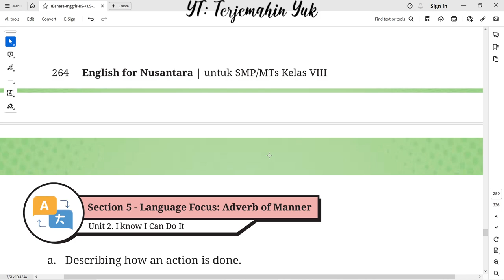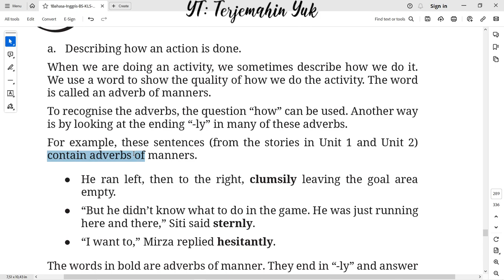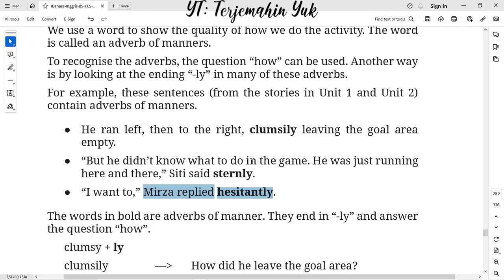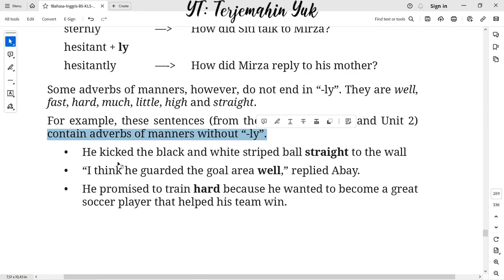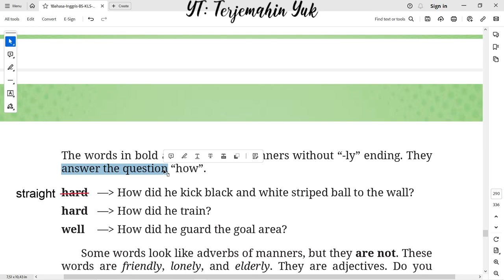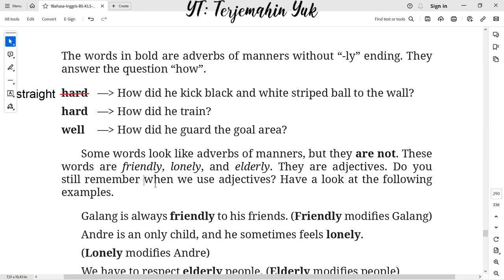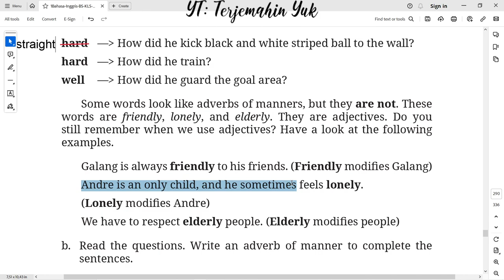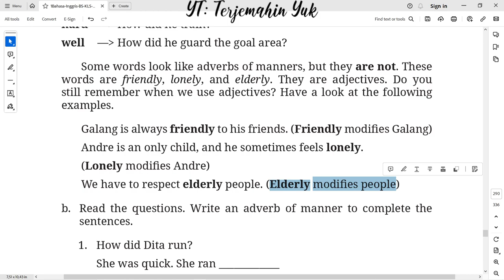Hal. 265-266 kelas 8 Terjemahan Buku Bahasa Inggris SMP Kurikulum Merdeka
Language Focus : Adverb of Manner.
When we are doing an activity, we sometimes describe how we do it. We use a word to show the quality of how we do the activity. The word is called an adverb of manners.
terjemahin yuk
terjemahinyuk
terjemahkan yuk
english class 8
Kelas VIII
English for Nusantara
Tingkat Lanjut
kunci jawaban
belajar bahasa inggris
pelajaran
halaman